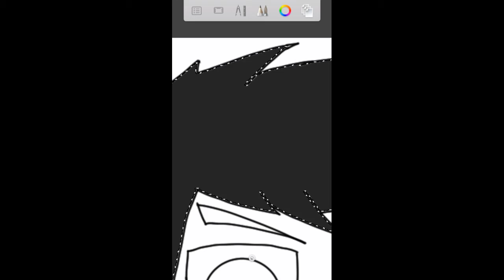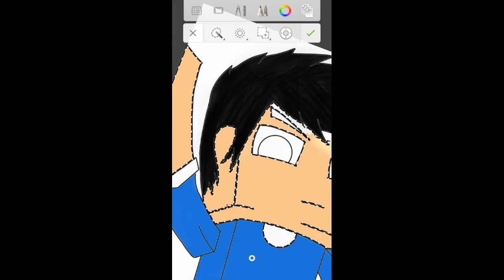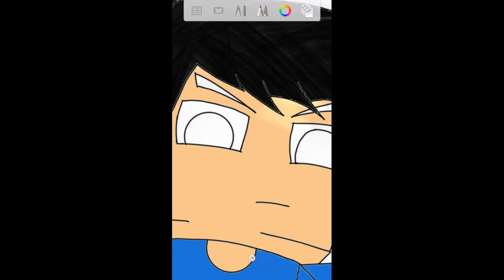Cartoon do sorteio 9001F(50subs)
Sorteio
Música usada:DJ BISIO MIX OFICIAL